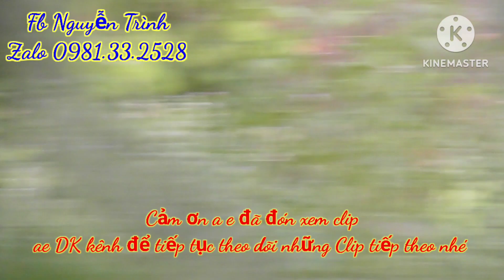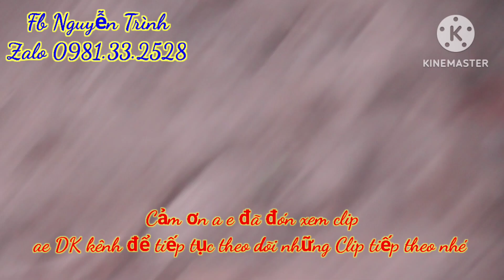full Clip Bổi Đồng Pha tốt tiếng , liền lẹ , bài khá , gù tốt . chim đang thay lông .